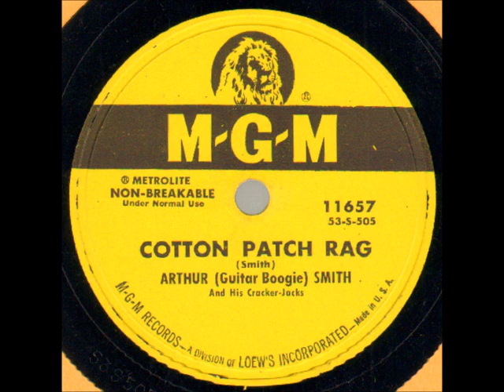Cotton Patch Rag ~ Arthur (Guitar Boogie) Smith and His Cracker-Jacks (1954)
Issued in #1954 on MGMRecords 11657, this was the "A" side to a delightful ditty called "The Honeymoon is Over," with both sides written by Mr. GuitarBoogie himself, ArthurSmith. This one is a nice instrumental and showcases the diversity of Smith's styles. Enjoy this trip down memory lane!

Please hit the "like" button, subscribe, and share to your favorite social media sites; I'd really appreciate it if you'd consider supporting my work as well I do my best to respond to comments and requests, but if I forget ya, ask again because I do get busy. I have a very eclectic taste, if you haven't noticed! If what I'm currently posting isn't your “cup of tea,” just hang tight-I have somewhere between 50K and 60K songs on my computer and probably will have something to fit your tastes!